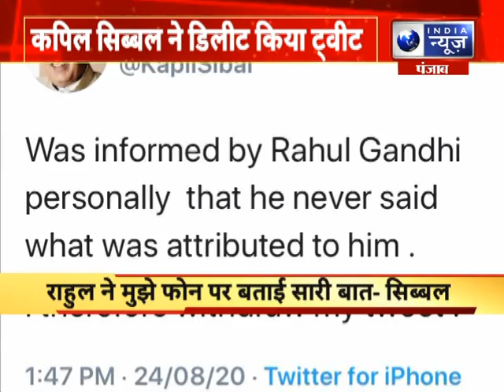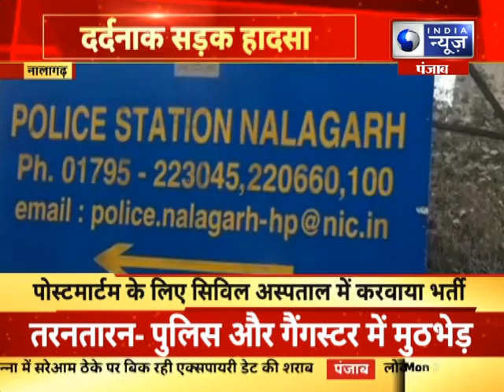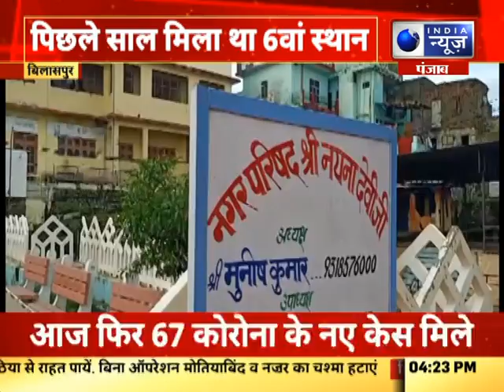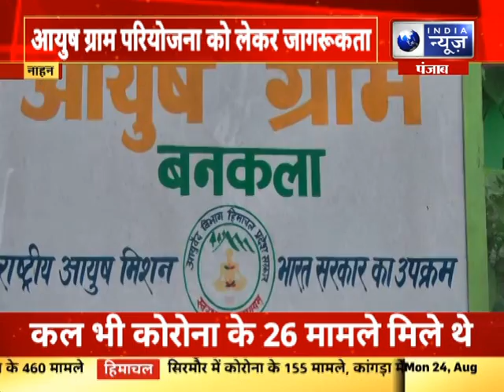Pathankot Breaking: बेटे,भाई, बहन ने मिलकर माँ को घर से भर निकाला, देखिये पूरी रिपोर्ट